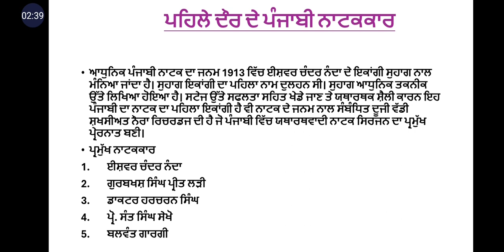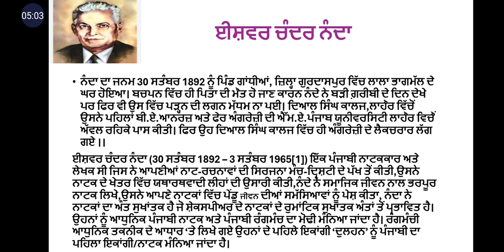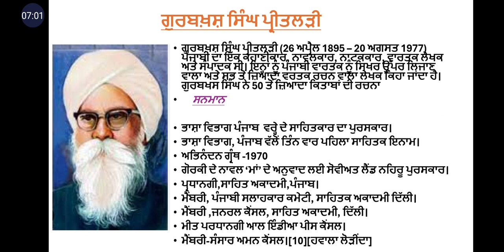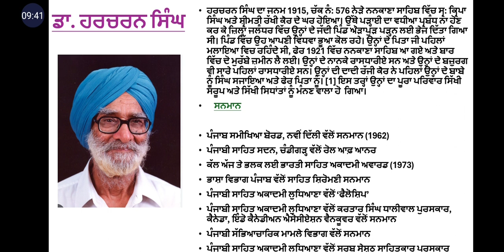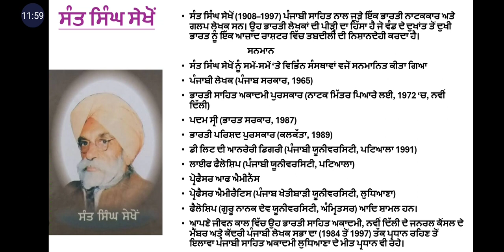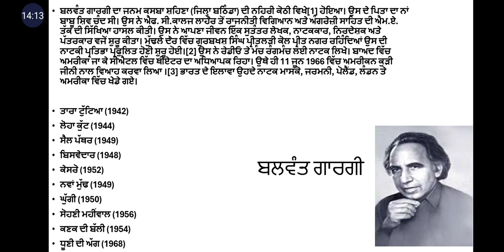ਪੰਜਾਬੀ ਨਾਟਕ | ਈਸ਼ਵਰ ਚੰਦਰ ਨੰਦਾ | ਸੰਤ ਸਿੰਘ ਸੇਖੋਂ | ਹਰਚਰਨ ਸਿੰਘ | ਬਲਵੰਤ ਗਾਰਗੀ | master cadre punjabi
ਪੰਜਾਬੀ ਨਾਟਕ ਦਾ ਵਿਕਾਸ ਤੇ ਇਤਿਹਾਸ
ਈਸ਼ਵਰ ਚੰਦਰ ਨੰਦਾ
ਸੰਤ ਸਿੰਘ ਸੇਖੋਂ
ਹਰਚਰਨ ਸਿੰਘ
ਬਲਵੰਤ ਗਾਰਗੀ
ਗੁਰਬਖਸ਼ ਸਿੰਘ ਪ੍ਰੀਤਲੜੀ

👉 55 percent policy in new master cadre

👉 new master cadre posts

👉 pstet 2024 ਨਾਲ ਸੰਬੰਧਤ ਹਰ ਤਰ੍ਹਾਂ ਦੀ ਜਾਣਕਾਰੀ ਅਤੇ ਤਾਜਾਂ ਖਬਰਾ
👉 master cadre update notifications 2024
👉  ett posts update
👉 ਪੰਜਾਬੀ ਸਾਹਿਤ ਨਾਲ ਸੰਬੰਧਤ 2024 ਮਹੱਤਵਪੂਰਨ ਜਾਣਕਾਰੀ